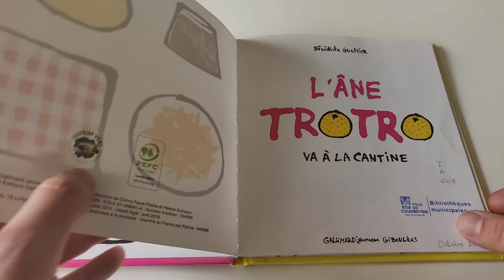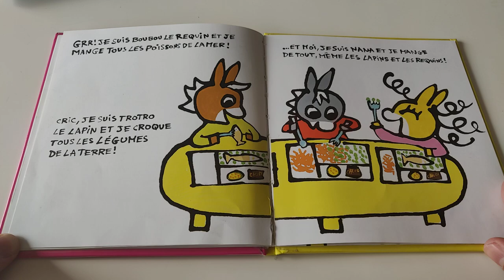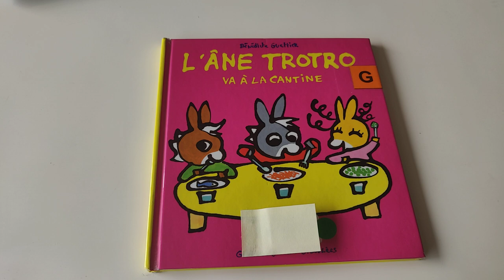🍭 [Lecture de PAPA] Livre l'ane Trotro va a la cantine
Aujourd’hui, les enfants je vais vous lire le livre l'ane Trotro va a la cantine.
Lecture de l'histoire de l'ane Trotro va a la cantine.

Aujourd'hui papa devait déjeuner avec Trotro mais ce n'est pas possible, alors il va rester à la cantine. Trotro est déçu, la cantine il n'aime pas trop... Le voilà à table avec ses amis, pas de chance il n'y a pas de frites, mais du poisson. Boubou, lui, adore le poisson, il donne ses carottes à Trotro contre son poisson. Nana, elle est super, elle mange de tout ! Quand maman demande à Trotro si c'était bon ce qu'il a mangé, Trotro lui répond : "Je ne sais plus, mais on a bien rigolé !"